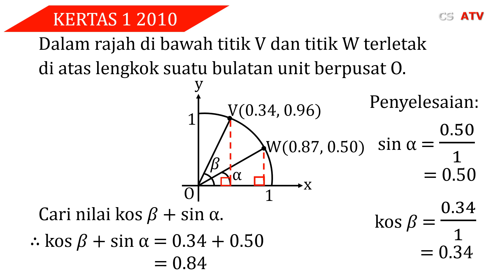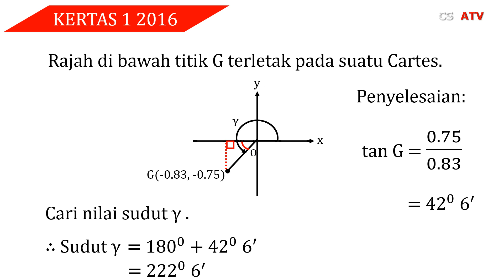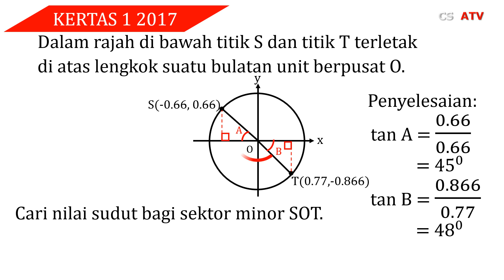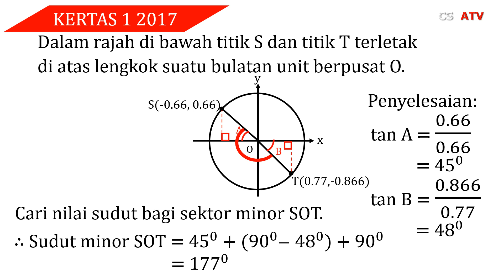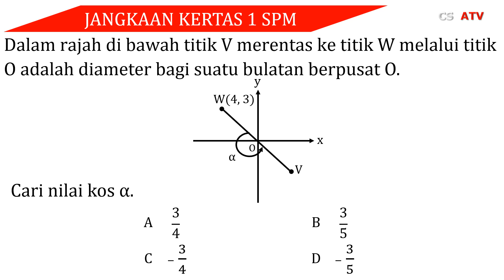Bab 6: Nisbah dan Graf Fungsi Trigonometri | Matematik Tingkatan 4 Soalan KBAT SPM Sebenar 2022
Bab 6: Nisbah dan Graf Fungsi Trigonometri | Matematik Tingkatan 4 Soalan KBAT SPM Sebenar adalah video penyelesaian  soalan matematik spm sebenar 2010,2016,2017 diubahsuai oleh CSATV. Trigonometri Matematik Tingkatan 4 Soalan KBAT SPM Sebenar membincangkan soalan-soalan matematik SPM yang pernah ditanya dalam kertas 1 SPM bagi mencari sudut segi tiga bersudut tepat dengan mengunakan rumus nisbah trigonometri SOH, CAH, TOA. Trigonometri Matematik Tingkatan 4 Soalan KBAT SPM Sebenar juga memberi gambaran jangkaan soalan KBAT matematik SPM kertas 1 2022.

SILA KLIK LIK DI BAWAH MUAT TURUN PERCUMA NOTA MATEMATIK DAN KERTAS SOALAN PEPERIKSAAN MATEMATIK PERCUBAAN/SEBENAR 1449 SPM

LINK MODUL MATH CATCH
Dapatkan Math Catch Modul Fizikal 2020 Tahun 1 hingga Tingkatan 5[IMPAK MODUL SANGAT BERKESAN]
Dapatkan Modul Panduan Lengkap Math Catch Fizlkal 2020 Tahun 1 hingga Tingkatan 5[IMPAK SUNGGUH LENGKAP DAN BERKESAN]

LINK SALURAN YOU TUBE OFFICIAL CS ATV
Sila layari saluran You tube Cikgu Syam Algebra TV(CSATV) Official di bawah:

“Menuntut ilmu adalah taqwa. Menyampaikan ilmu adalah ibadah. Mengulang-ulang ilmu adalah zikir. Mencari ilmu adalah jihad” IMAM GHAZALI